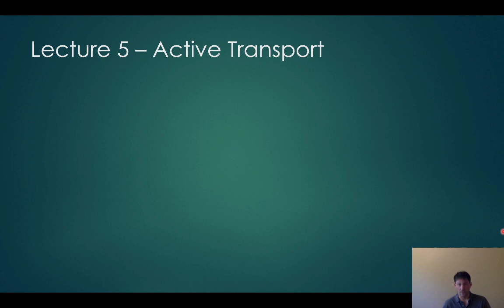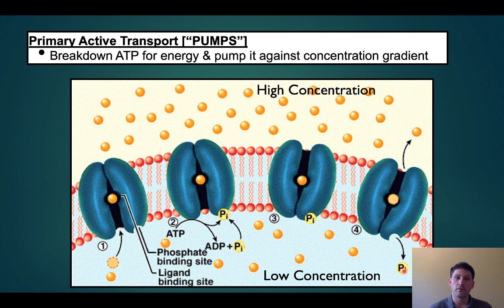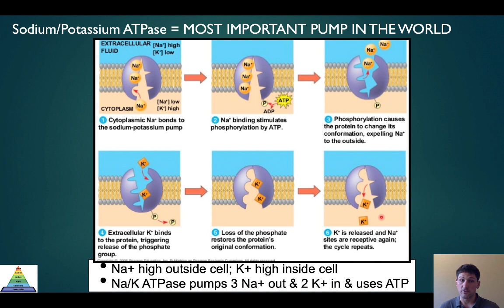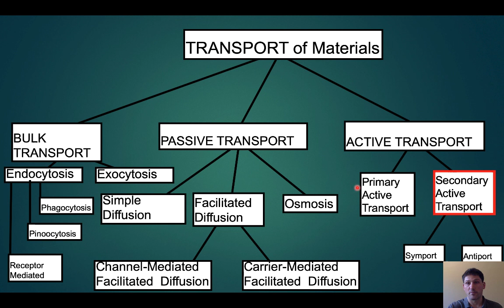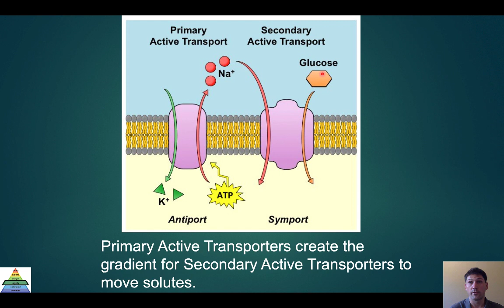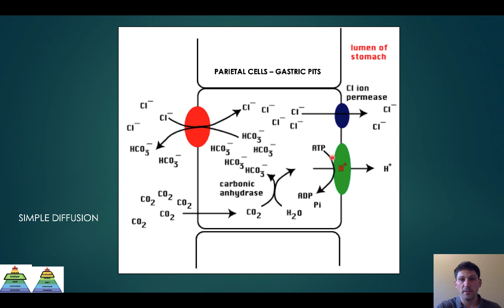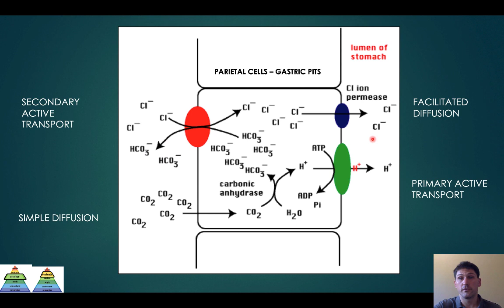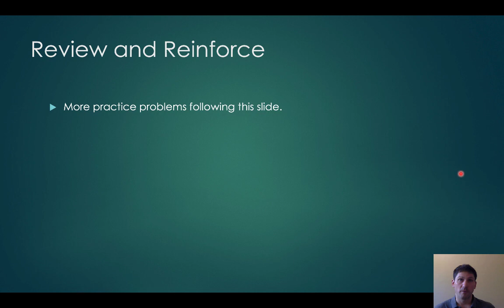NAU BIO 201 - Lecture 5 - Active Transport